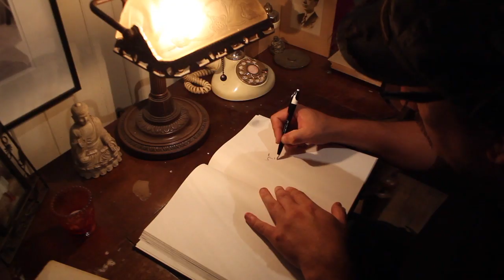Nicholas Harper at Rogue Buddha Gallery with Original Soundtrack Sneak Peak from Paint Sounds One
This is a quick peak into my studio time here at the Rogue Buddha Art Gallery in Minneapolis Minnesota.